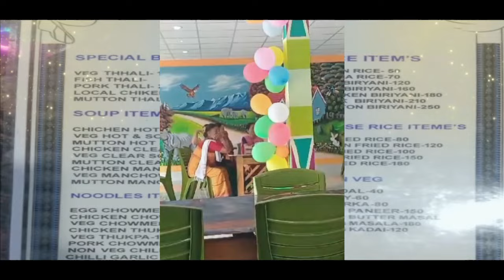Rupsi Airport खौ गोदानै "गुरुदेब कालिचरण ब्रह्म" बिमुं होनायखौ खौरांगिरि मेलनि गेजे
Rupsi Airport खौ गोदानै "गुरुदेब कालिचरण ब्रह्म" बिमुं होनायखौ खौरांगिरि मेलनि गेजेरजों गोजोन्नाय फोरमायदों UPPL नि गाहाइ नेहाथारि राजु नार्जारिया